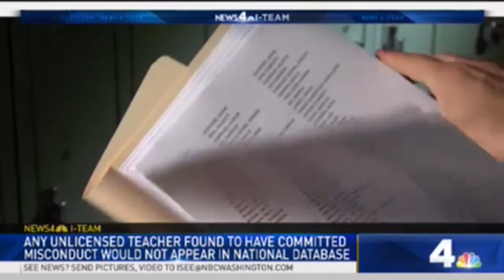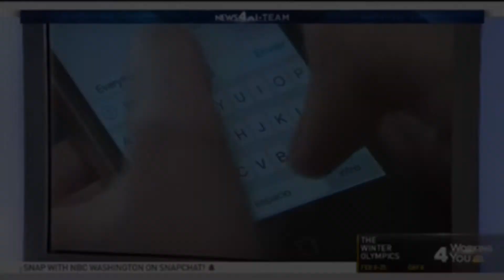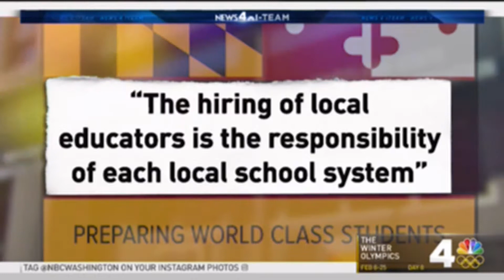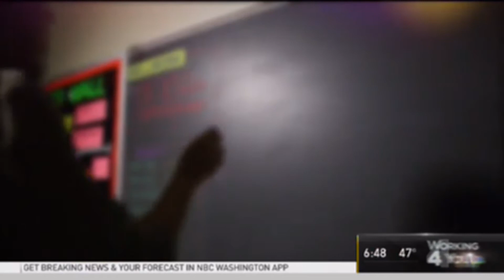NEWS4 I-Team: Untrackable Teachers